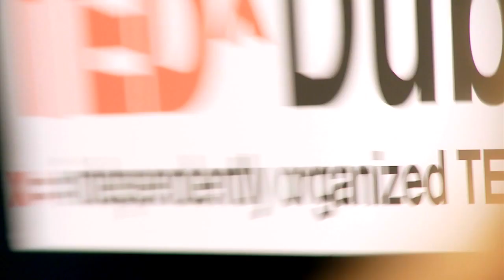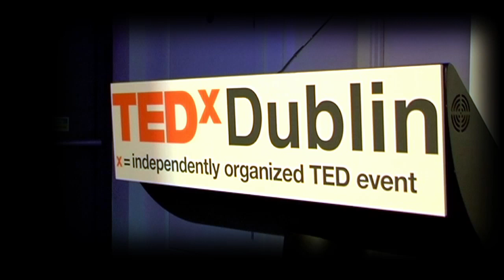TEDxDUBLIN - Josh Klein - Hacking Work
Joshua Klein will hack anything that moves -- his list includes "social systems, computer networks, institutions, consumer hardware and animal behavior." His latest book Hacking Work launched in the US on September 23rd, 2010.